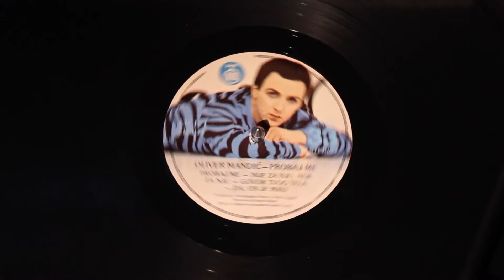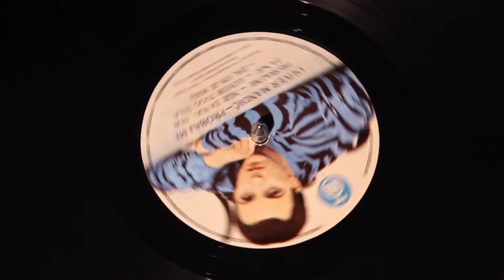Oliver Mandic - Probaj Me (VINYL)